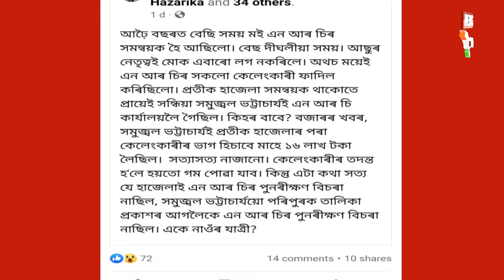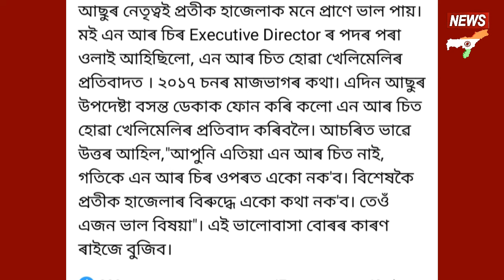ফাদিল.! NRCত সংঘটিত কোটি কোটি টকাৰ কেলেংকাৰী। চৰ্চাত ২টা Facebook Post, দুৰ্নীতিত জড়িত আছু।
ফাদিল.! NRCত সংঘটিত কোটি কোটি টকাৰ কেলেংকাৰী। চৰ্চাত ২টা Facebook Post, দুৰ্নীতিত জড়িত আছু। প্ৰতীক হাজেলাৰ পৰা NRCৰ কেলেংকাৰীৰ ভাগ লৈছিল সমুজ্জল কুমাৰ ভট্টাচাৰ্যই !

This video is only for the information